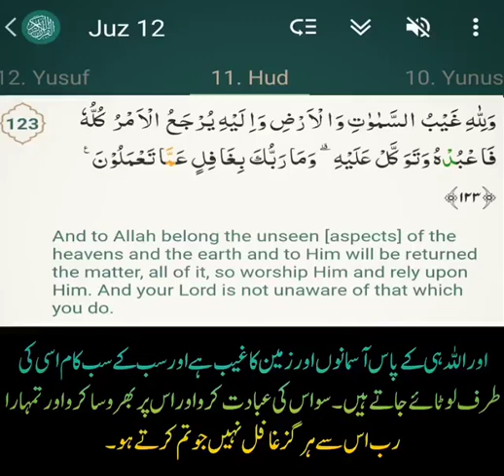Quran recitation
Download videos from this channel and upload it at your channel without any copyright.

Today's Islamic Status video.
Download everyday status video from our channel (‎@quranwithtafseer ).